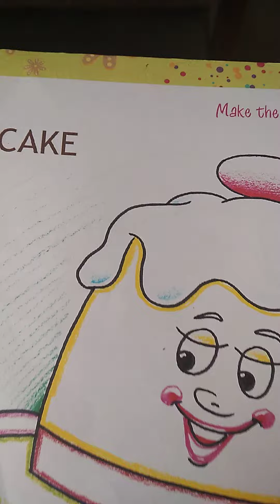Class UKG drawing Cake